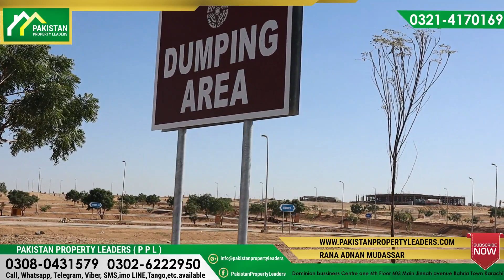Precinct 31 Plots & Villas Current Prices in Bahria Town Karachi